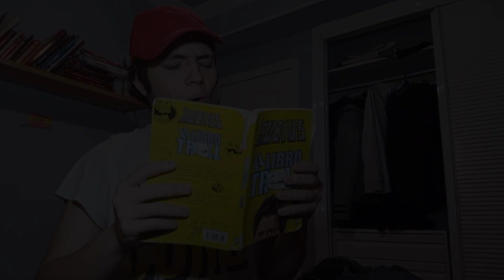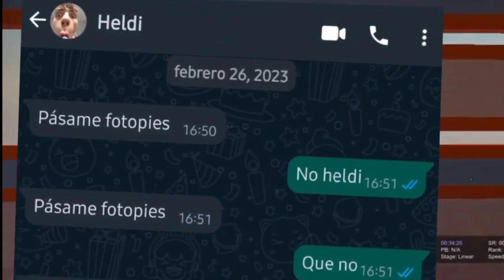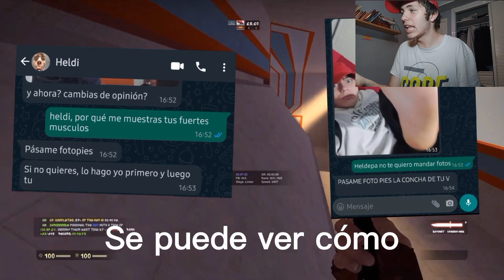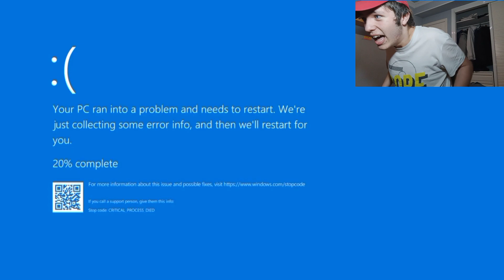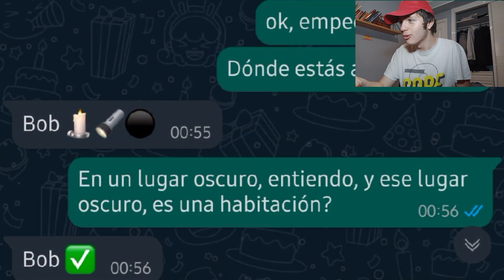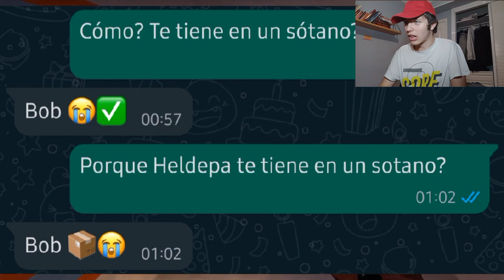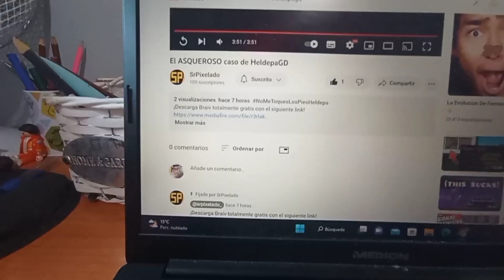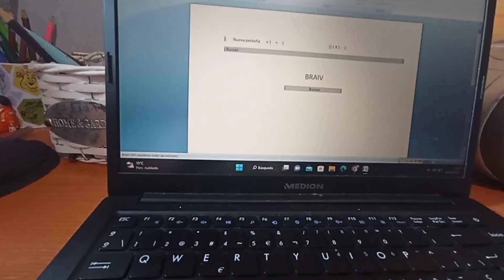HELDEPA REACCIONA A "El ASQUEROSO caso de HeldepaGD"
De los mejores vídeos que he visto en mi vida, definitivamente esto ha sido cine.